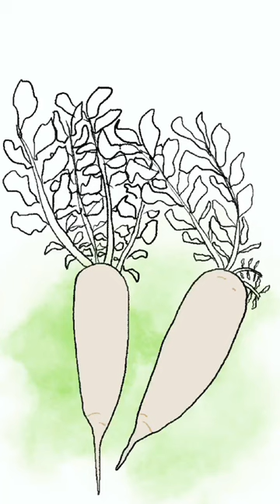LINE AND WASH SKETCH IN PROCREATE Daikon Radishes 😊 procreate ipadsketching howtosketch